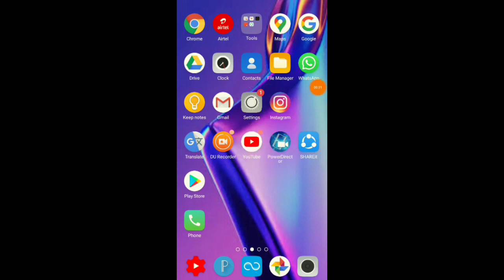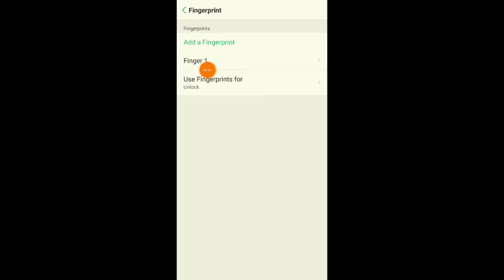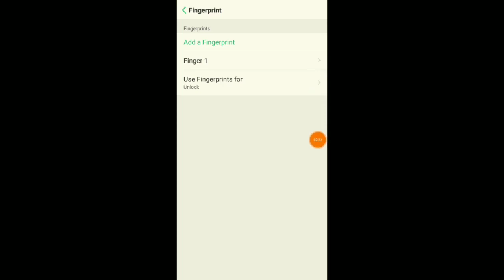OPPO K3 Fingerprint lock setting How to set Fingerprint lock mobile phone,finger lock kaise lagaen